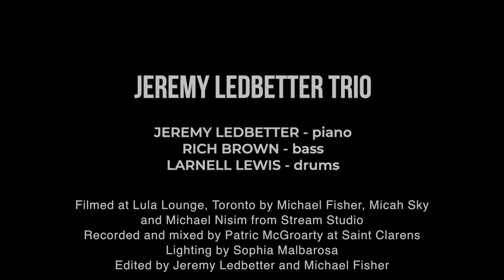Jeremy Ledbetter Trio - "Two Cousins" (Live @ Lula Lounge)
Jeremy Ledbetter - piano
Rich Brown - bass
Larnell Lewis - drums
Composed by Jeremy Ledbetter

Recorded at Lula Lounge, Toronto, Canada.
Recorded and mixed by Patric McGroarty.
Video by Michael Fisher of Stream Studio.